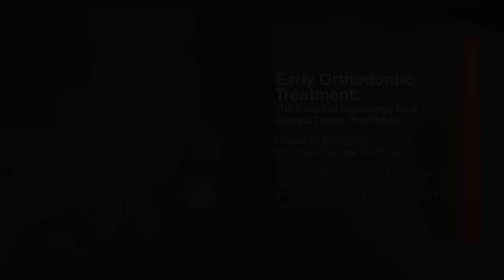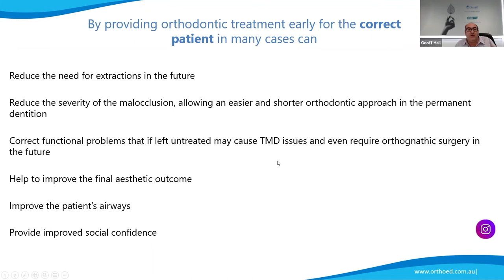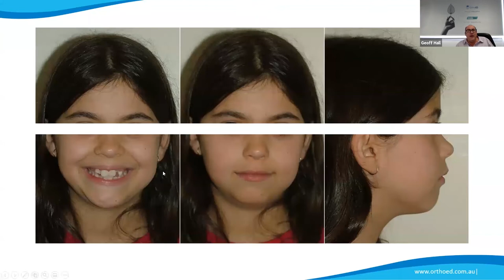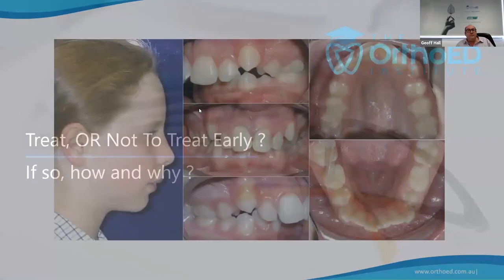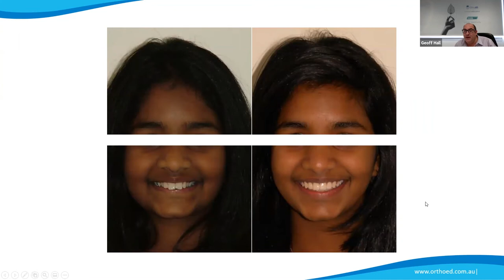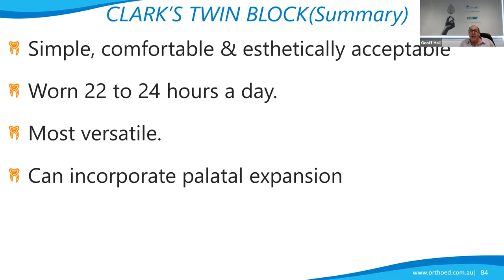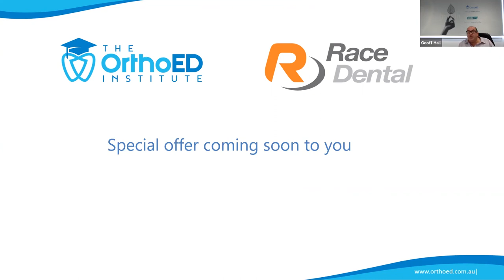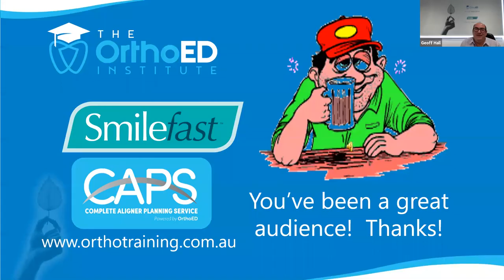Early Orthodontic Treatment: The Essential Knowledge for a General Dental Practitioner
In this video we will be discussing two common early orthodontic problems that present to a general dentist and we will discuss how to identify those conditions and manage them.